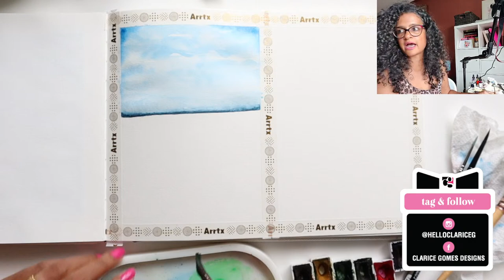Painting Loose Florals & Skies - August 8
Continuing with my scenic views for August, we are going to incorp some smooth skies with loose florals. Eek! I'm excited and nervous.

My gorgeous and functional brush holder featured in the end is by Alice on Instagram.

Paper:
ETCHR Sketchbook Hot Press

Brushes:
Silver Black Velvet 4
da Vinci Mop #1
Escoda #2

Colours: St Petersburg White Nights

SUGGESTED WATERCOLOUR SUPPLY PURCHASE LINKS

St. Petersburg 24 White Nights Watercolours

Daniel Smith Extra Fine Essentials Watercolor, 6 Tubes, 5ml

Silver Black Velvet Brushes (Pack of 3)

ETCHR Sketchbooks 100% Cotton Cold Press (3 pack)

Canson Watercolour Paperpad (30 sheets) 9" x 12"

Arches Water Colour Pad, 140lb / 300GSM, Hot Pressed, 9" x 12"

da Vinci 418-01 1 Pure Blue Squirrel Watercolor Mop Brush

da Vinci 418-04 4 Pure Blue Squirrel Watercolor Mop

12 Piece Watercolour Brush Set

Epson Perfection V39 Colour Photo and Document Scanner, Black

Winsor and Newton Permanent Masking Fluid

Winsor & Newton Drawing Ink Bottle, 14ml, Gold:

Dr. Ph. Martin's Radiant Concentrated Water Color, 0.5 oz, Turquoise Blue (8A)

Dr. Ph. Martin's Radiant Concentrated Water Color, 0.5 oz, Violet (10A)

Dr. Ph. Martin's Radiant Concentrated Water Color, 0.5 oz, Cherry Red (6A)

Dr. Ph. Martin's Radiant Concentrated Water Color, 0.5 oz, Lemon Yellow (1A)

Hi lovelies! I am Clarice Gomes - a brand designer & watercolour artist from Toronto, Canada. I love cake, pink G&T, bachata, shoes & traveling. My inspiration comes from my faith, kids and HIIT workouts.